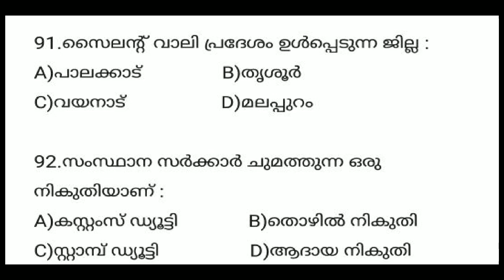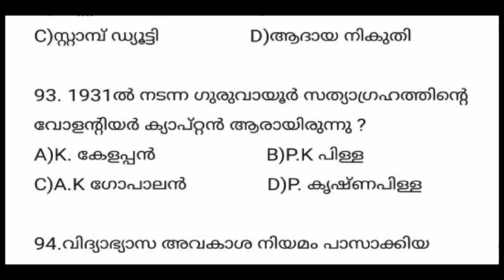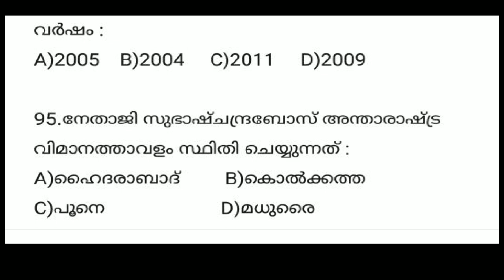64. PSC Previous Questions (5) Question Code : 001/2017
Specially Focused on VEO & LD Clerk

Included Topics in this Video